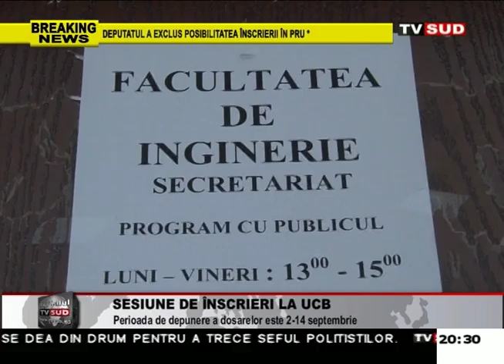sesiune de inscrieri la ucb